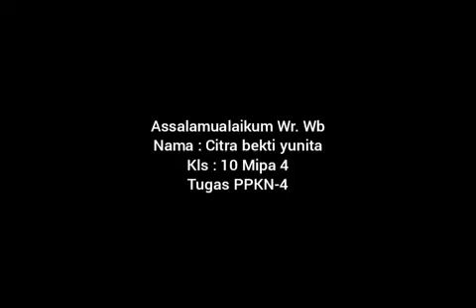Virtual Learning PPKn part 10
Ada beberapa blog yang mungkin membantu Bapak Ibu Guru Mencari Administrasi guru:
4. download gratisan film HD BlueRay